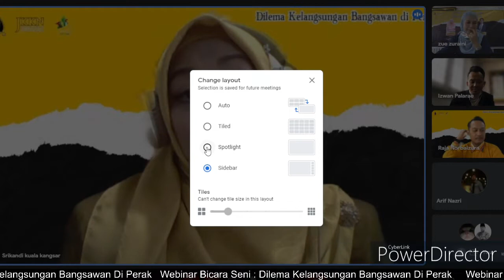Dilema Kalangsungan Bangsawan di Perak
Webinar anjuran Sekolah Seni Malaysia Perak yang telah diadakan pada Khamis, 16 Disember 2021.

Moderator, Pn. Zuraini binti Abdullah, Pengetua SSeMP bersama panel pertama, Datin Shahnoor Zahurin binti Mohd Haslanmyudin, Pengasas Pertubuhan Bangsawan Warisan Moraza dan panel kedua, En. Mohd Fairuz bin Selamat, Timbalan Pengarah Jabatan Kebudayaan dan Kesenian Negeri Perak.